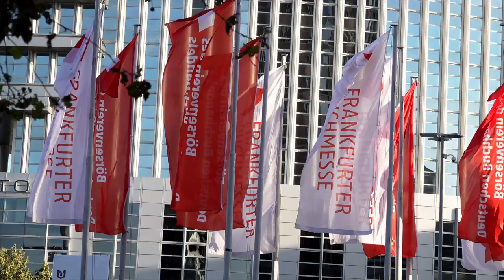Sophie Bazin - des éditions Dodo Vole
A l'occasion de la Foire du livre de Francfort 2018, rencontre avec Sophie Bazin, des éditions Dodo Vole.